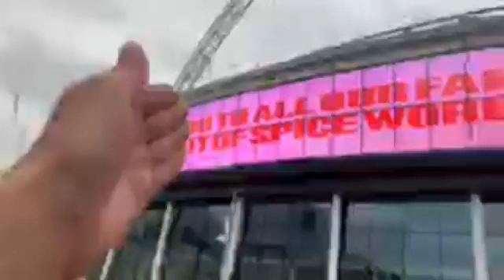Spice Girls Wembley first night on our way In to show